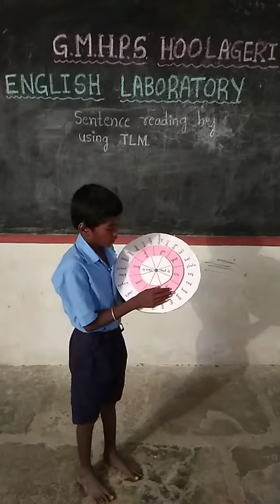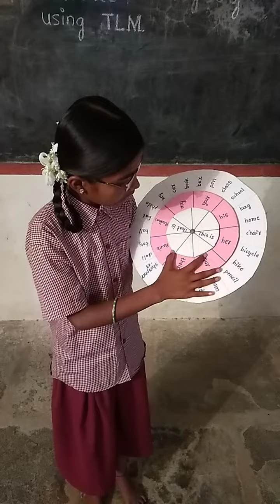Teaching learning material. (TLM)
Reading by 6th students. GMHPS HOOLAGERI. Tq-Kushatgi.